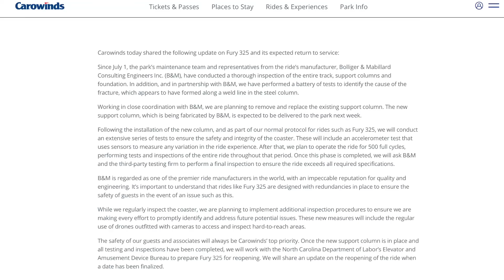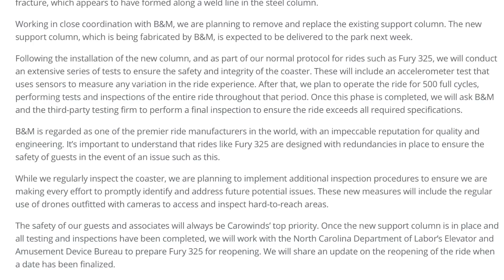HUGE Update From Carowinds About The Fury 325 Roller Coaster!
Carowinds sent out their statement regarding Fury 325, the park's Giga Coaster. I share my thoughts on this as well as other interesting pieces to this whole Fury Saga!
Will you ride Fury 325 when it reopens at Carowinds?

VIDEO REQUEST OR WANT TO GET IN TOUCH WITH BRANDON?

If you're a content creator, I highly recommend using this platform!